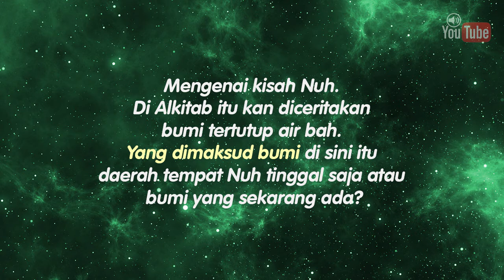Berapa bagian bumi yang tertutup air bah pada zaman Nuh? Tanya Jawaban Alkitab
Tanya:
Mengenai kisah Nuh. Di Alkitab itu kan diceritakan bumi tertutup air bah. Yang dimaksud bumi di sini itu daerah tempat Nuh tinggal saja atau bumi yang sekarang ada?

Punya pertanyaan tentang Alkitab atau Iman Kristen? Tanyakan saja melalui grup ini. Alkitab Satu Menit siap untuk menjadi teman Anda mempelajari Alkitab.